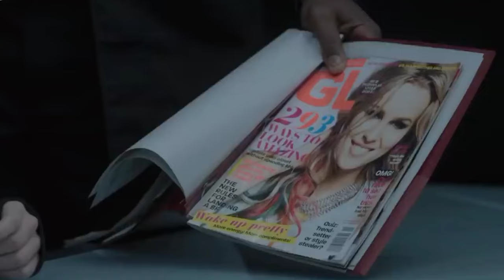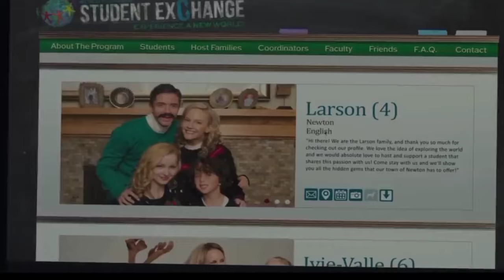A School where girls are trained to kill human